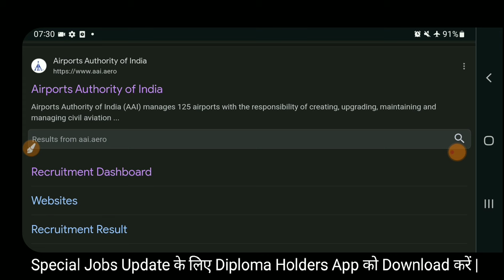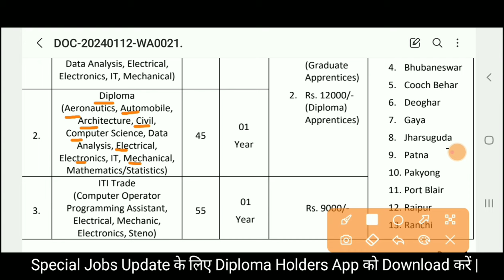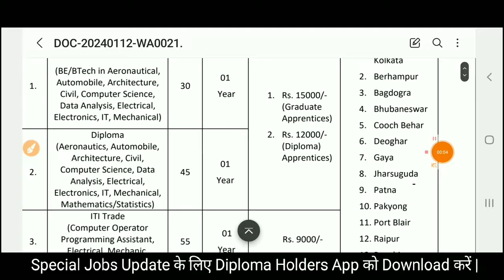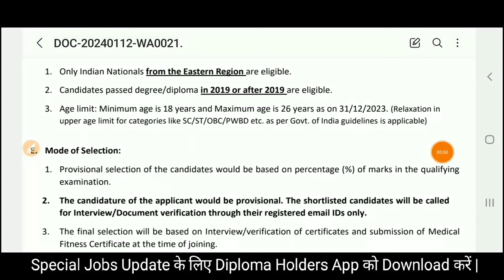AAI Recruitment 2024 | Diploma B.Tech ITI | AAI Vacancy 2024 | PSU Jobs 2024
AAI Recruitment 2024 | Diploma B.Tech ITI | AAIL Vacancy 2024 | PSU Jobs 2024

Also Follow⤵️⤵️